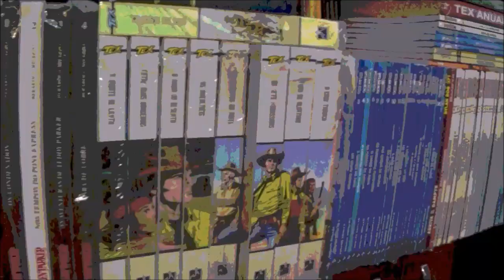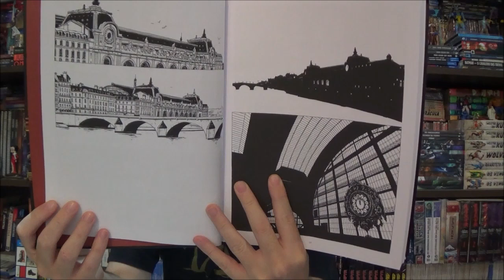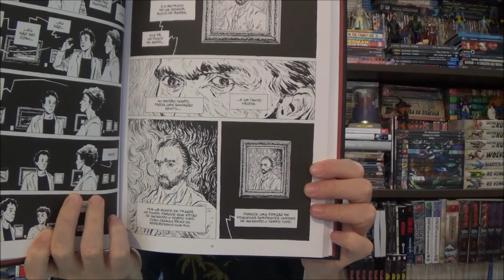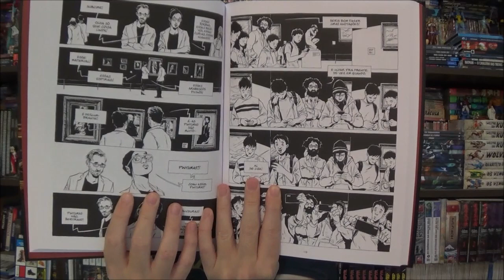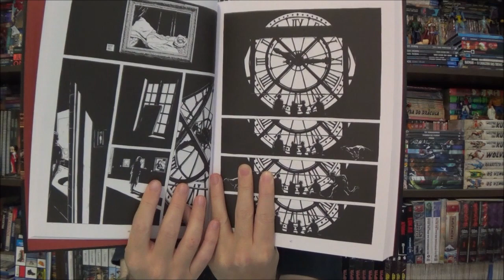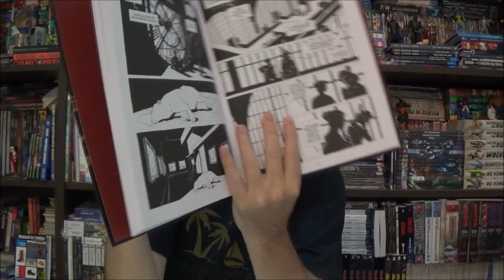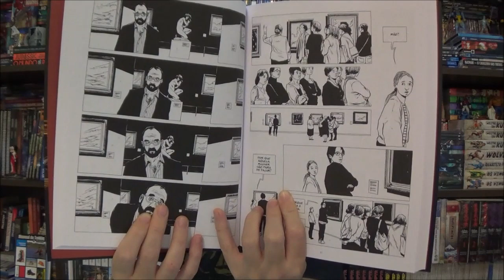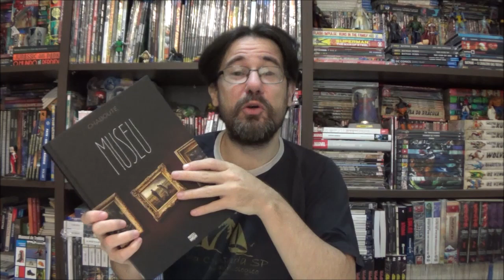Chapéu do Presto O Museu por Chabouté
Bem-vindos a mais um Chapéu do Presto, no episódio de hoje eu apresento mais uma obra do autor francês preferido do Pipoca e Nanquim: Christophe Chabouté com sua mais recente, O Museu.